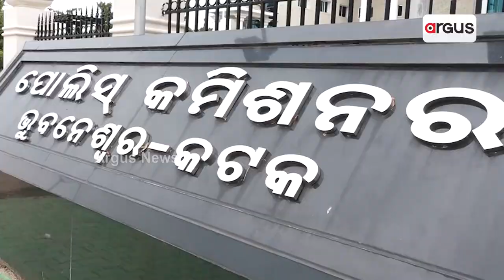Archana Nag Case Rocks Odisha Assembly Again